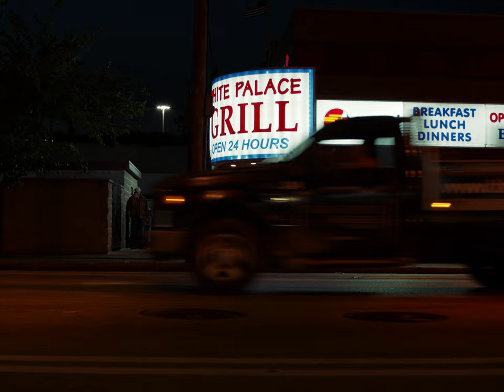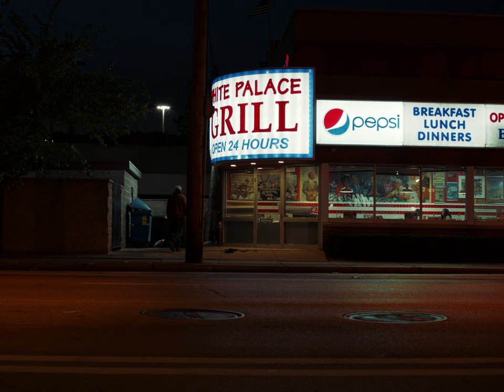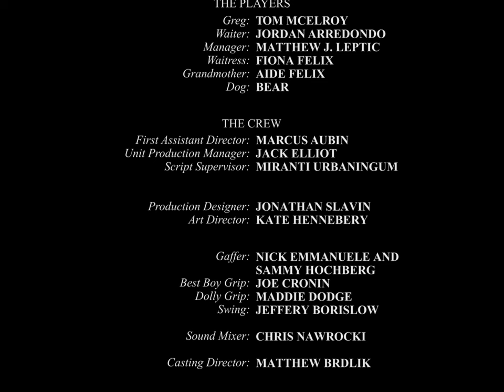Did This Man Kill His Wife?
What would it take for you to commit murder? This artistic short film asks that question, along with what really separates us  from our instincts of violence.

A craftsman struggling to cope with the loss of his wife falls down a dark path as he begins to restore a captivating old knife. This award winning short film evaluates what would it take for you to kill someone?

Cartesian Presents Tantalization

From the director:
Everyday headlines of newspapers are plagued by seemingly random acts of violence, 'A man kills another over a bag of chips'. What could cause someone to commit such a horrid act? The deeply repressed primal instinct of violence is within everyone. Tantalization represents the ultimate character study and exploration into this idea. How in under 15 minutes can a regular old man make the decision to take a life? How does the audience react when they not only know the full story, but empathize with it?

Written and Directed by: Matthew Brdlik
Produced by: Matthew Brdlik & Gianluca Abate
Director of Photography: Brandon Hoeg
Greg: Tom Mcelroy
Waiter: Jordan Arredondo
Manager: Matthew J. Leptic
Waitress: Fiona Felix
Grandmother: Aide Felix
Dog: Bear
First Assistant Director: Marcus Aubin
Unite Production Manager: Jack Elliot
Script Supervisor: Miranti Urbaningum
Production Designer: Jonathan Slavin
Art Director: Kate Hennebery
Gaffer: Nick Emmanuele and Sammy Hochberg
Best Boy Grip: Joe Cronin
Dolly Grip: Maddie Dodge
Swing: Jeffery Borislow
Sound Mixer: Chris Nawrocki
Casting Director: Matthew Brdlik
Editor: Marcus Aubin
Colourist: Sam Howells
Sound Designer: Declan Mcinerney
Dog Wrangler: Adam Hyde
Production Assistants: Ryan Kirby and Emily Goldstein
Special Thank You: Alireza Khatami, Michael P. Brdlik, Rosemary Brdlik, Rocio Patterson-Rivera, Emily R. Novick, The Slavin Family, The White Palace Grill

Cartesian is a short film distribution channel which features short films that make you question society and reality.